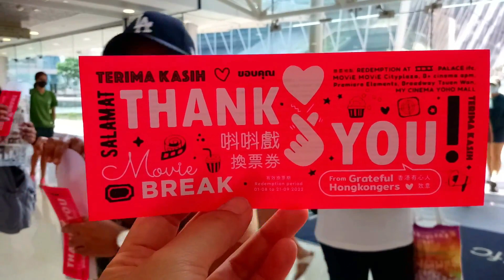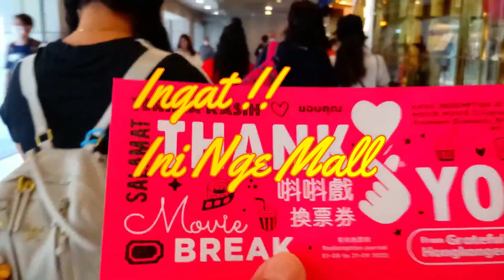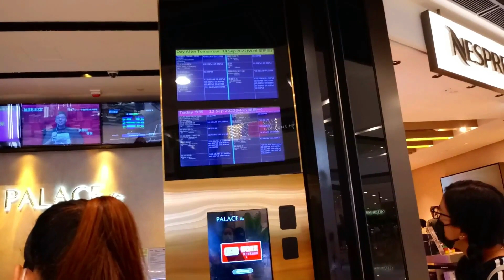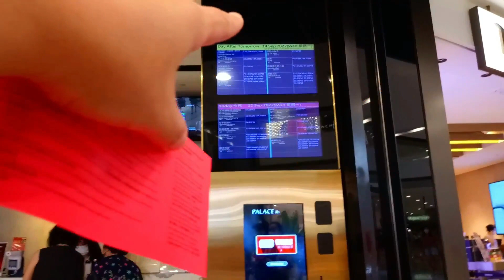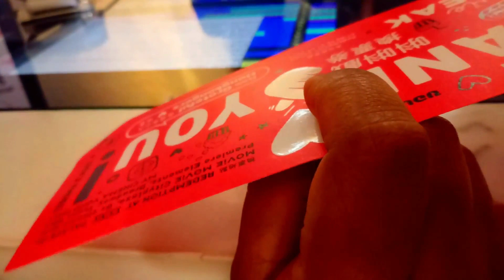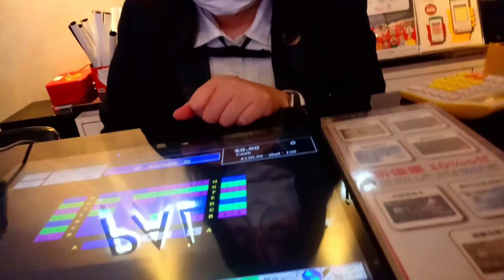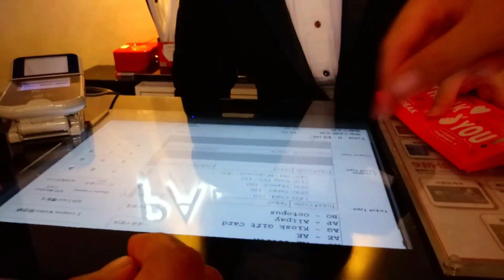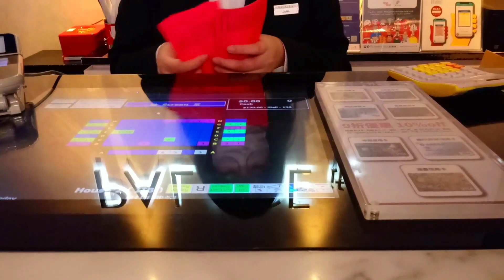NGE MALL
Video Nge Mall, bukan Nge mill, yang telah melewati proses editing yang sangat mengantukkan. langsung saja tanpa basa basi, pantengin Channel baru kami.

TERIMAKASIH pakai BANYAK